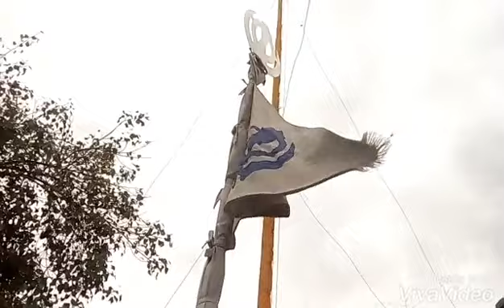Shukar dateya video team rauli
Karan gill video production